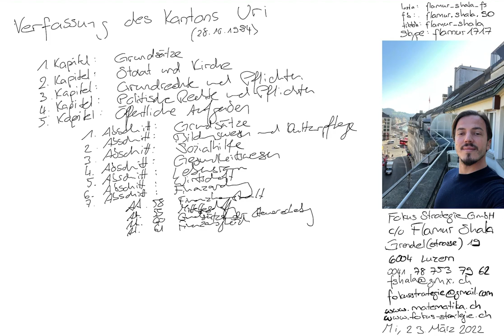Verfassung des Kantons Uri | 5. Kapitel: Öffentliche Aufgaben